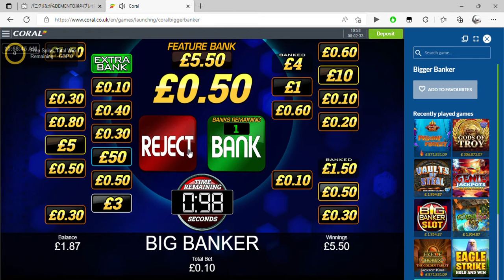Big banker win